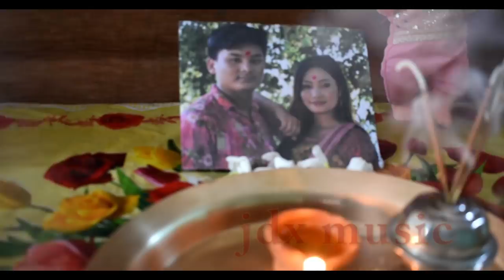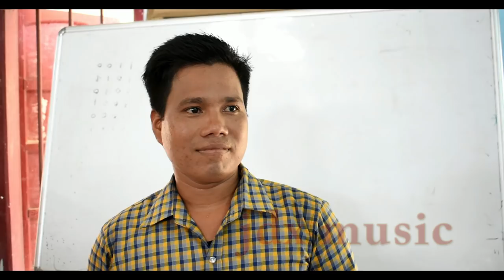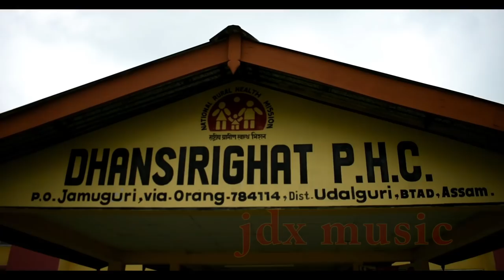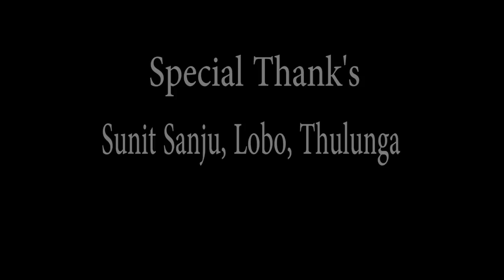NWNGNI_ANGNI_NERSWN_OFFICIAL_BODO_SHORT_MOVIE 😭heart thourching short movie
Nwngni Angni Nerswn official Short Movie

Story & Directed by Dibika
DOP & Editing : JDX
Produced by JDX MUSIC
Dubbing & music mixing : JDX MUSIC
Make up : Dodere